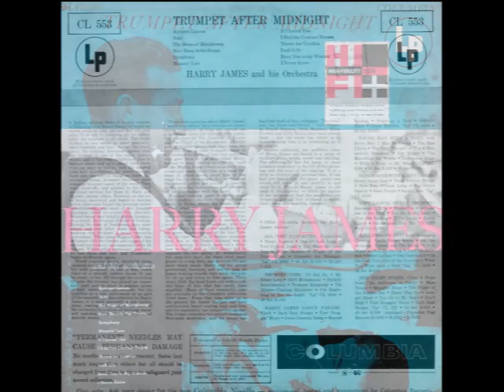Bess, You Is My Woman – from the 1954 Harry James LP Trumpet After Midnight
Bess, You Is My Woman - Harry James and his Orchestra
From the musical Porgy and Bess
Recorded December 21, 1953 in Hollywood, California
Released on Columbia CL 553, B-410, and LPCB 31018 (Brazil), then re-issued on Philips B 07672 R (EU), and Collectables COL-CD-6892 (Sony A-52690)

Written by DuBose Heyward, George Gershwin, and Ira Gershwin
Trumpet – Art Depew, Everett McDonald, Nick Buono, Ralph Osborn
Trombone –Lew McCreary, Carl "Ziggy" Elmer, Dave Robbins
Valve Trombone – Juan Tizol
Alto Saxophone – Herb Steward, Mascagni "Musky" Ruffo
Tenor Saxophone – William “Jeff” Massingill
Tenor Saxophone, Clarinet – Francis “Polly” Polifroni
Baritone Saxophone – Bob Poland
Piano – Tommy Todd
Guitar – Allan Reuss
Bass – Theodore “Buddy” Hayes
Drums – Buddy Rich
12 Strings – Unknown artists

Note that James subsequently recorded a studio version of this tune released in 1959 on MGM K12842.